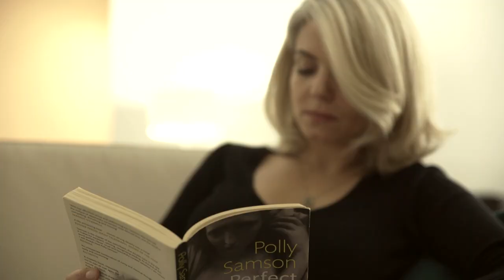Manuel Guerra - Deixa-me ser eu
"Deixa-me ser eu" do álbum "Sem porquês" (2018) de Manuel Guerra
Distribuído por Sony Portugal

Letra e música de Manuel Guerra
Produzido por João Só

Actriz: Juliana Ribeiro

Está escuro
A luz não quer entrar
E aqui dentro
Não está nada perdido
Não precisas procurar

É tarde
Ou talvez não
Não interessa
Vamos só estar
Dividir uma canção

Ficas-me tão bem
Enfeitas os meus dias
Se precisares de alguém
Para compor o teu céu
Deixa-me ser eu
Deixa-me ser eu

Não se ouve um som
Além da lua no breu
Ainda bem
Não preciso de nada
Que afaste o meu mundo do teu

E o que dizes
A explorar o divã
Perdermo-nos no tempo
Vamos fazer hoje
As memórias de amanhã

Ficas-me tão bem
Deixa-me ser eu
Deixa-me ser eu

Desliga
E deixa anoitecer
Eu não estou para ninguém
O meu tempo é teu
Faz dele o que te apetecer

Está escuro
E aqui dentro
Vamo-nos encontrar